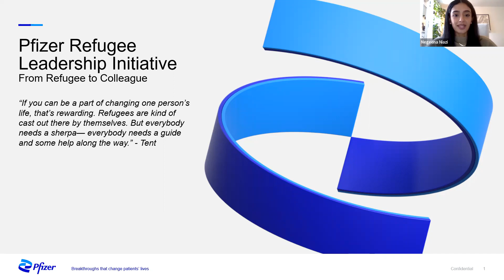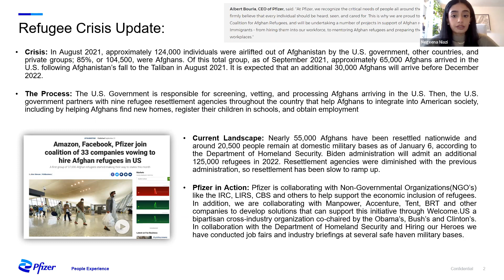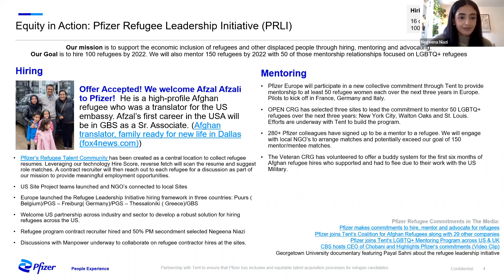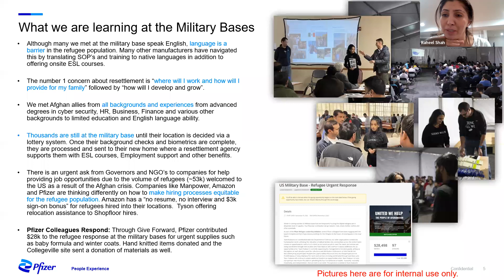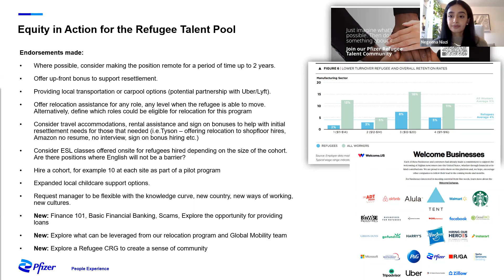Learning from Pfizer — How Refugees Can Help Close Your Workforce Gaps